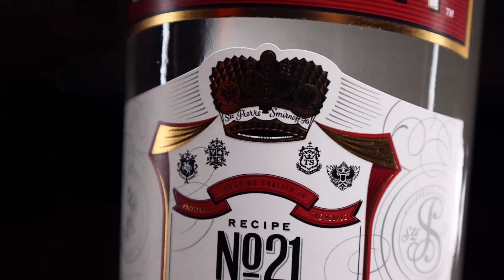Best selling vodka in the world | Quick Alcohol Reviews (Doob's Booze Reviews) Smirnoff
Welcome to Doob's Booze Reviews. Quick alcohol reviews full of valuable information to help you make a confident decision at the liquor store.

Smirnoff is a crisp vodka with wild berry and citrus notes.

Quick Bottle Profile
fruity smoky: fruity
sweet dry: pretty middle
heavy light: lightish
smooth facepunch: medium

Doob's good deal based on:

Washington: 9.99+tax
Oregon: 13.95
California: 9.99+tax

Studio gear:
Canon R6 w/ 24-105mm lens
Deity V-mic D3 Pro
Godox SL150ii w/ Aputure mini light dome ii
iPhone XS
2 Phottix Nuada P LED panel
2 Nanlite Pavotube II 30X